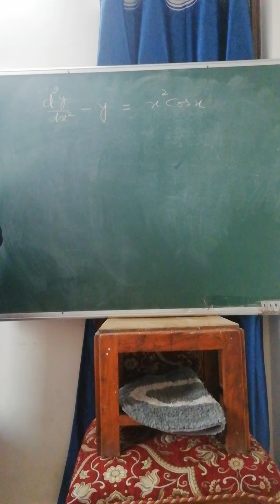Typical questions of differential equations with constant coefficients